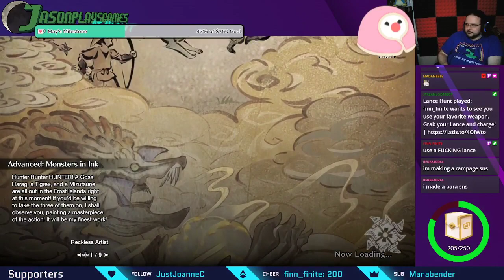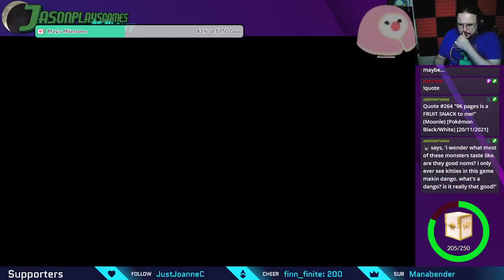Highlight: Advanced: Monsters in Ink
These Advanced quests are pretty fun.